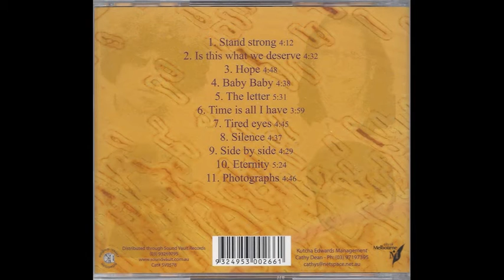Kutcha Edwards - Time Is All I Have